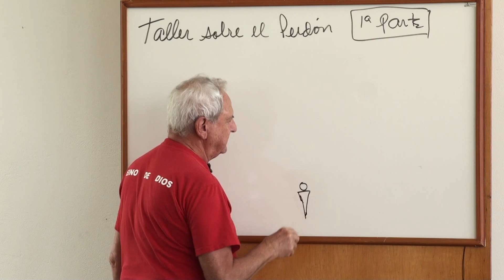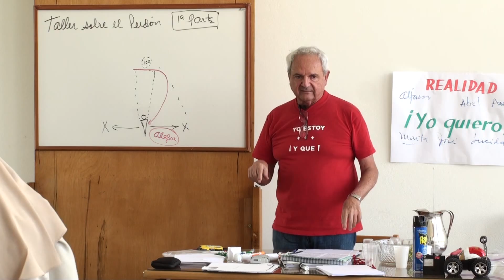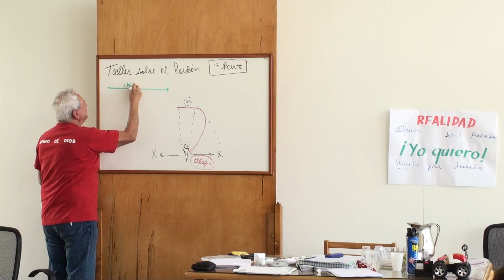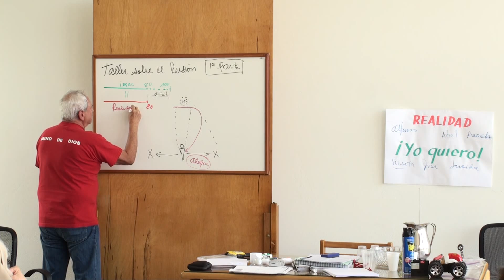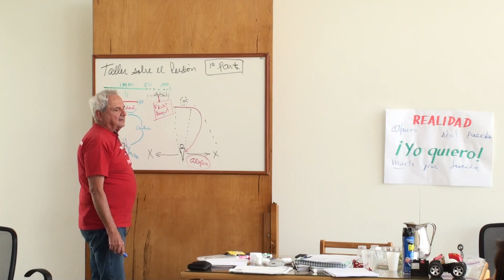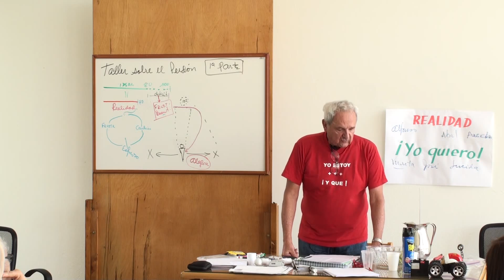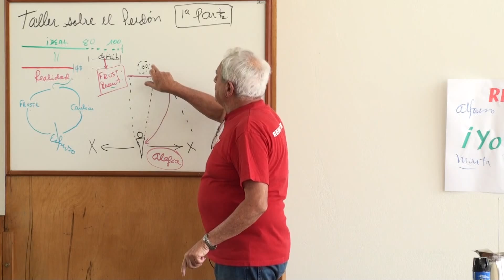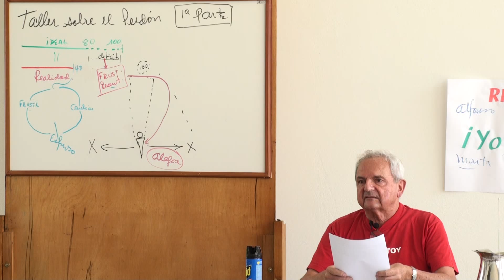Juan C. Villegas - Gimnasia Espiritual Virtual - 21A Taller sobre el perdón - Introducción